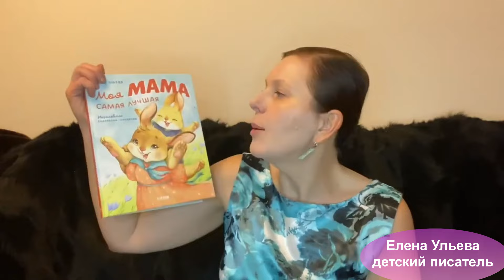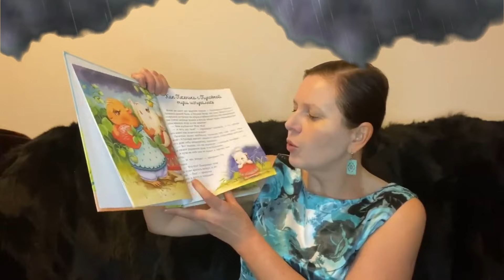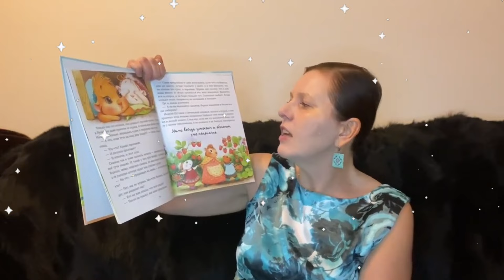Елена Ульева. Сказка "Как Печенька с Пуговкой тучи испугались"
Елена Ульева - член Союза детских писателей, педагог. Елена пишет самые разные книги для детей - развивающие, художественные, интерактивные. Часто проводит встречи с ребятами, учит их любить книги, быть воспитанными и любознательными. У нее недавно вышло 2 книги про маму. « Мамины сказки» и « Моя мама самая лучшая». Елена Ульева - самый издаваемый российский автор после Корнея Чуковского. Общий тираж - свыше 12 млн. экз. Книги переведены на 12 языков мира.
Первая «Энциклопедия для малышей в сказках» автора вышла в 2013 году. С помощью сторителлинга она раскрывает десятки тем: например, почему дует ветер и идет дождь, трава — зеленая, а животные разных цветов. Издательство «Феникс-премьер» допечатывало дополнительные тиражи книги одиннадцать раз, а затем выпустило два продолжения и тематические энциклопедии в форме сказок: «Как устроен человек» и «Энциклопедия безопасности», «Космос», «Мифы древней Греции», «Славянские мифы и былины» и другие.